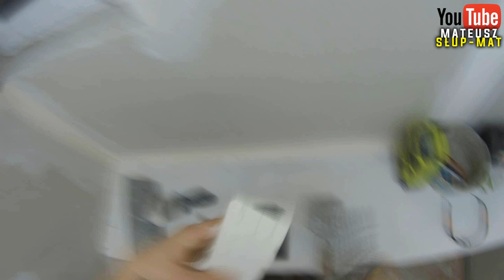Obróbka Okienka taśmą Mid Flex